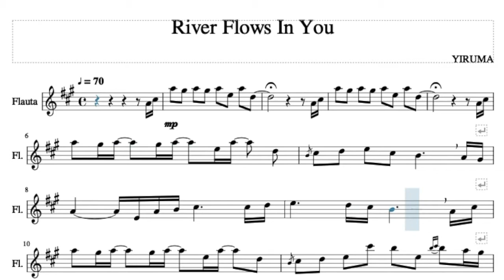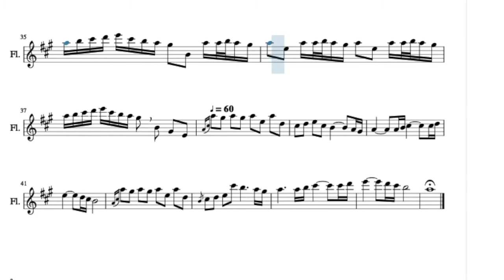River flows in you.Yiruma.Video partitura.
Video partitura .Video sheet music.